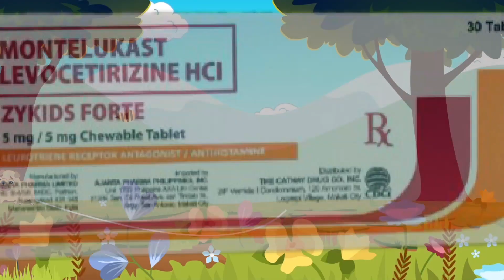ZYKIDS Forte Grand Launch 2023 MVI 9881